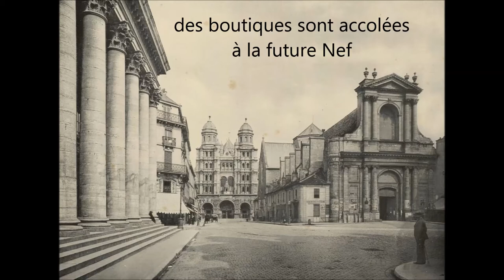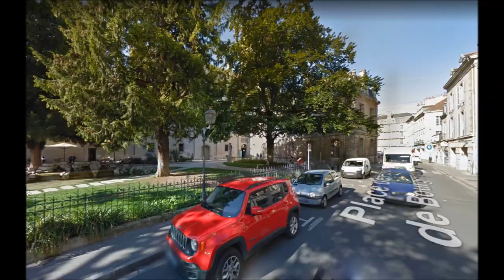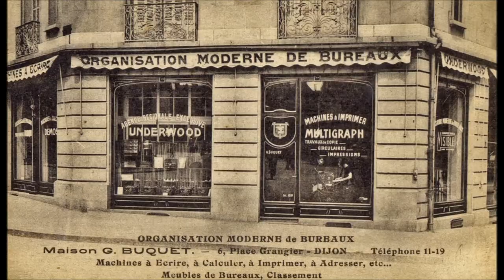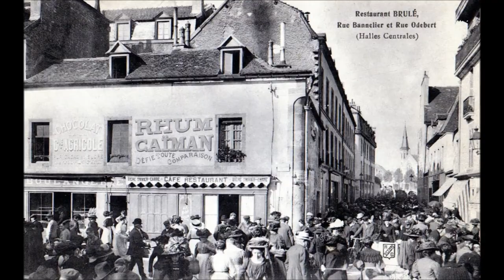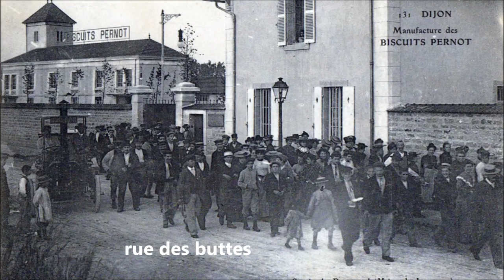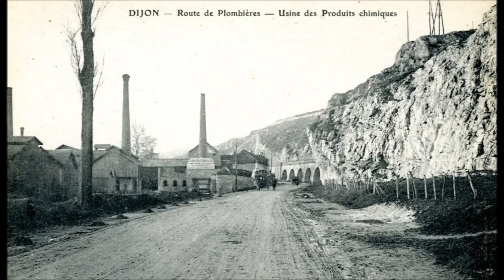Dijon 1900 2000 - avant/après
Reconnaitrez-vous ces célèbres rues, places de Dijon ?
Si certains lieux n'ont quasiment pas changé, d'autres sont méconnaissables.